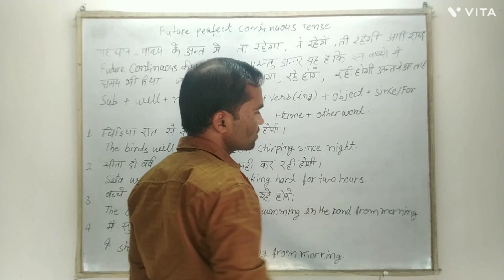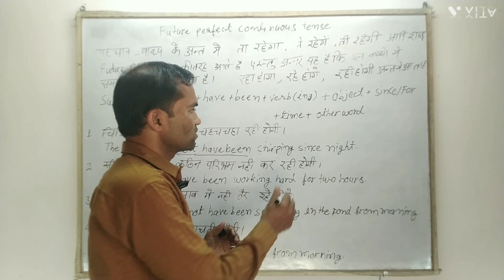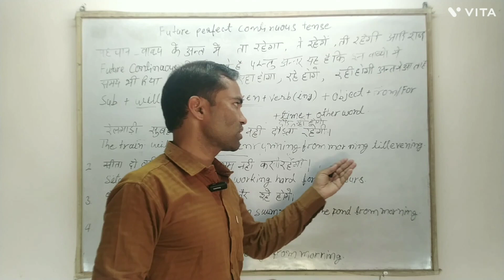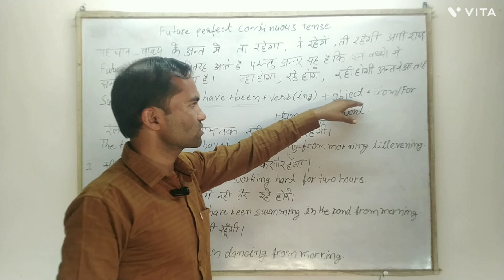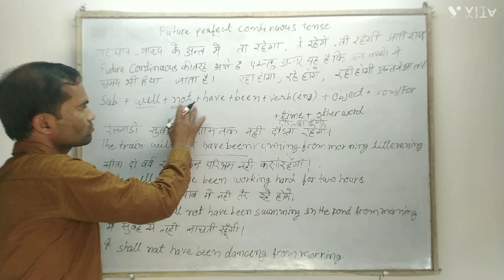future perfect continuous tense in hindi future perfect continuous tense negative sentences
future perfect continuous tense in hindi
future perfect continuous tense negative interrogative sentences
future perfect continuous tense in hindi negative  sentences